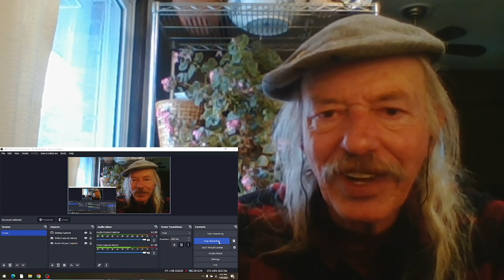JJ Cale Call Me The Breeze(live) REACTION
live at Cain's Ballroom, Tulsa  2004